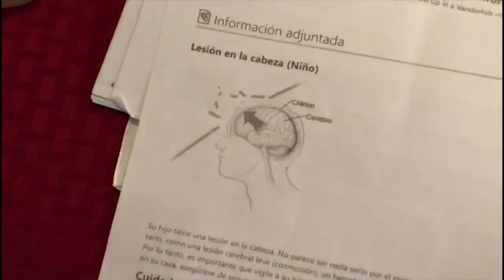Recibe golpiza por no hablar inglés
Por no hablar inglés Kenia Ramírez recibe golpiza. La adolescente llegó hace cuatro meses a Nashville, de su natal Guatemala huyendo de la violencia. Pero fue aquí, en Estados Unidos, donde la vivió en carne propia.